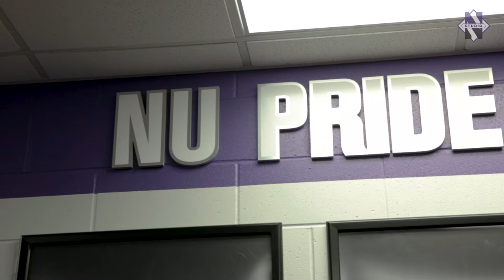Men's Basketball - "The Foundation" First Recruiting Class (2/28/18)